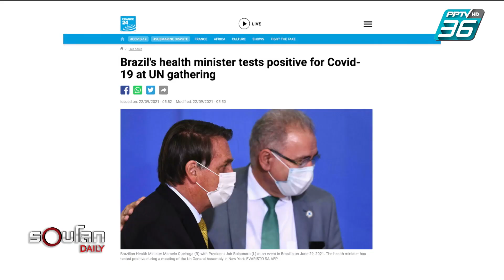ปธน.บราซิล ยืนกินพิซซ่าข้างถนนในนิวยอร์ก เพราะยังไม่ฉีดวัคซีน | รอบโลก DAILY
ขณะนี้ประเด็นเรื่องการฉีดวัคซีนโควิด-19 กลายเป็นประเด็นถกเถียงในหลายประเทศ  เพราะถึงแม้การฉีดวัคซีนจะไม่ใช่การบังคับ แต่หลายประเทศออกมาตรการกำหนดให้ธุรกิจและบริการต่าง ๆ รับเฉพาะลูกค้าที่ฉีดวัคซีนแล้วเท่านั้น ทำให้ประชาชนที่ยังไม่ได้ฉีดวัคซีนหรือไม่ต้องการฉีดวัคซีนมองว่านโยบายเหล่านี้คือการเลือกปฏิบัติ หนึ่งในประเทศที่ใช้นโยบายนี้ก็คือสหรัฐอเมริกา บางพื้นที่อย่างนครนิวยอร์กได้กำหนดให้ประชาชนแสดงหลักฐานการฉีดวัคซีนก่อนเข้าใช้สถานที่ต่าง ๆ เพื่อกระตุ้นให้ประชาชนเข้ารับการฉีดวัคซีนในช่วงที่โควิด-19 สายพันธุ์เดลตากำลังระบาด ล่าสุดผู้นำบราซิลได้เดินทางไปเยือนนครนิวยอร์ก ส่งผลให้ต้องยืนกินพิซซ่าอยู่ริมถนน เนื่องจากเจ้าตัวยังไม่ได้ฉีดวัคซีน